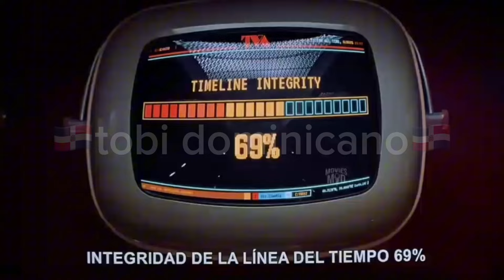Deadpool dominicano | tobi dominicano